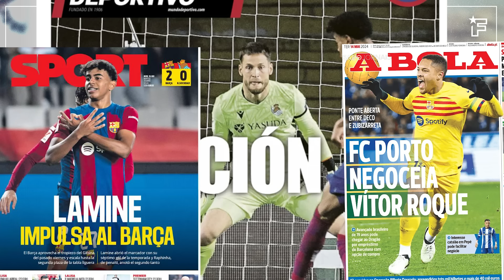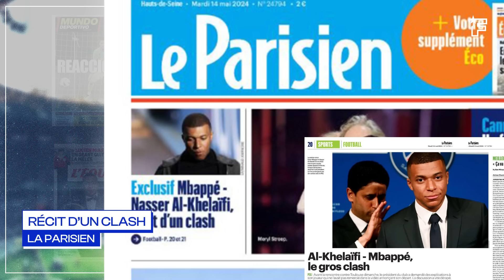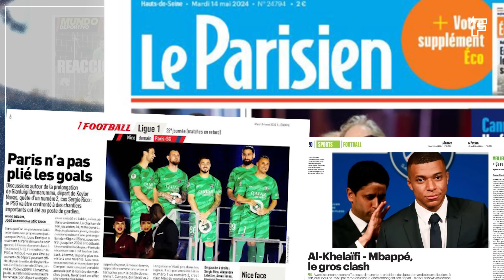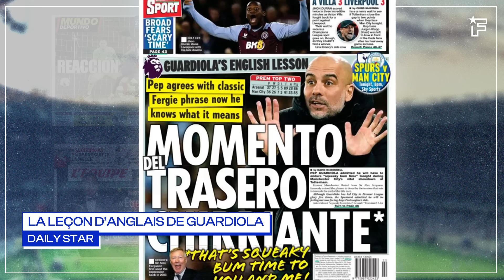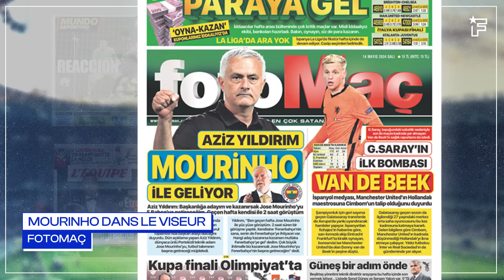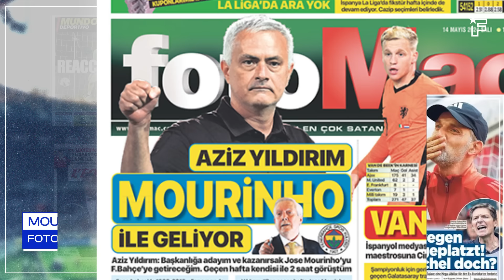RÉVÉLATIONS sur le CLASH de Mbappé au PSG, son message MYSTÉRIEUX envoyé au Real | Revue de presse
Le discours d’adieu de Kylian Mbappé a ravi les médias espagnols, José Mourinho a une touche en Turquie et le plan de Porto pour recruter Vitor Roque. Retrouvez dans votre revue de presse Foot Mercato les dernières informations de la presse sportive.

00:00 La réaction du Barça
01:10 Le discours de Mbappé
02:11 Le récit d'un clash
03:31 L'Inter est blindé
04:11 La leçon d'anglais de Guardiola
05:05 Mourinho dans le viseur